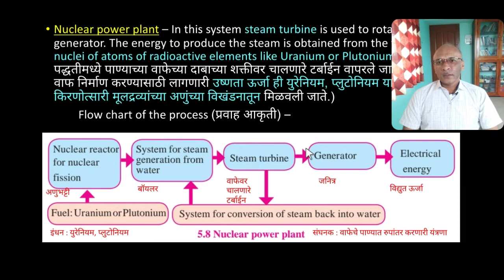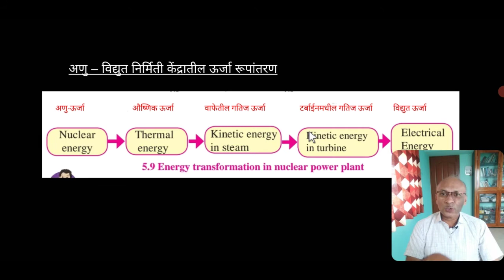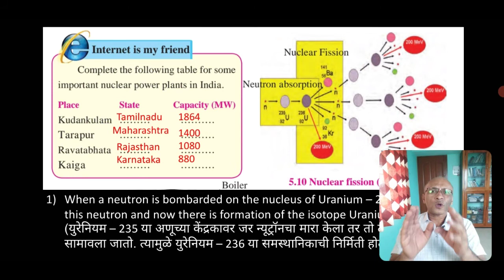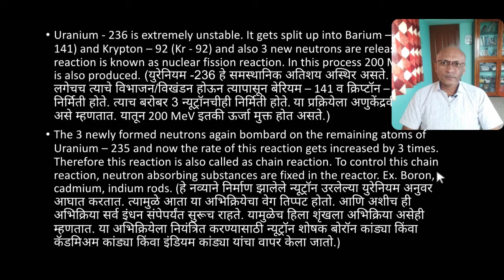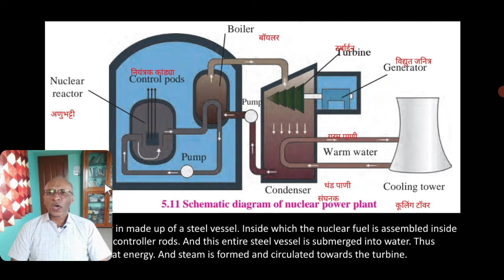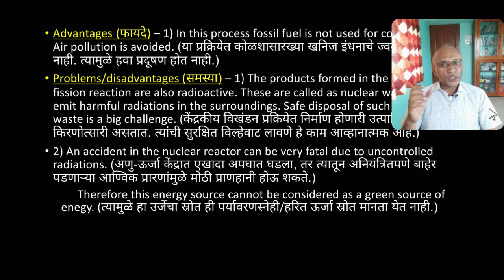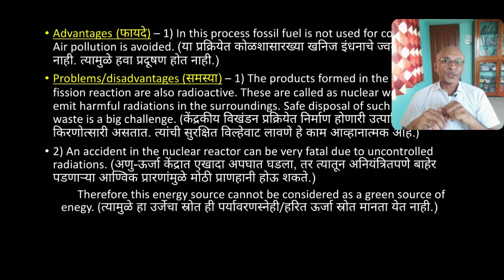10 S2 Ch 5 Towards Green Energy, P 3, Nuclear power station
अणुऊर्जेवर आधारित विद्युतऊर्जा निर्मिती.
Discussion about whether atomic power plant is ecofriendly or not ?
Obviously this energy is not ecofriendly. but it does not emit gases. In that sense it is clean energy source. but is not ecofriendly because it emits radiations.